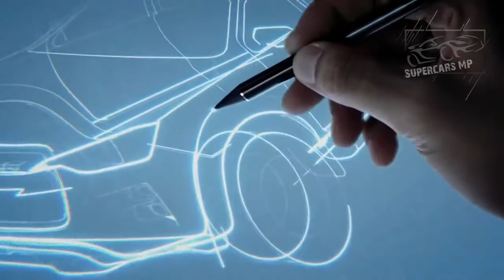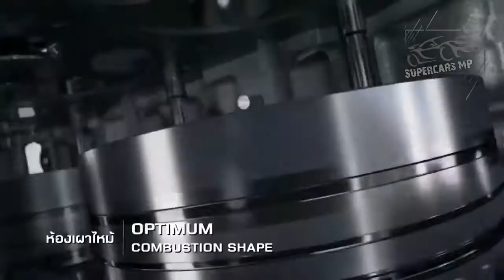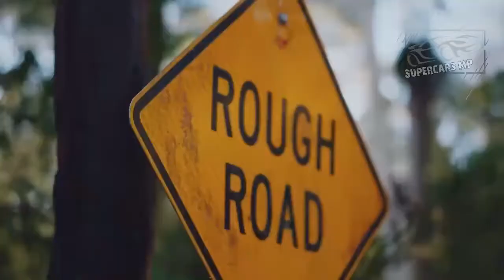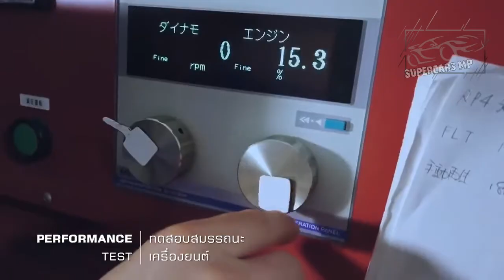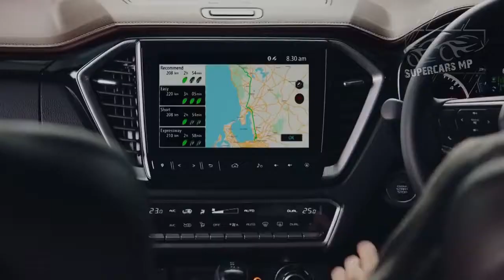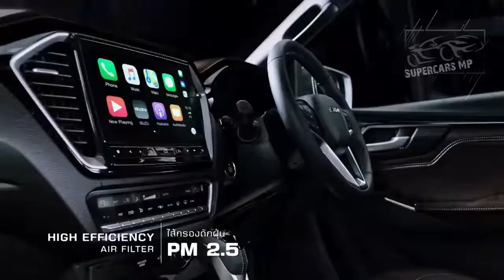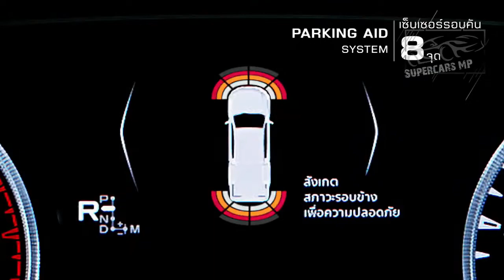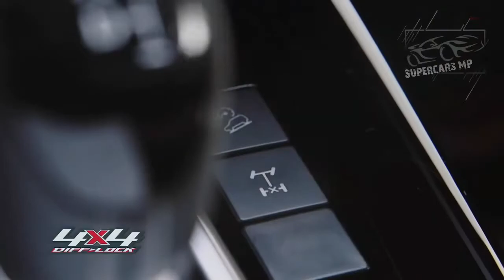ISUZU D-MAX 2021 - AMAZING PICKUP CARS IH THE WORLD, BEST TECHNOLOGY | SUPERCARS MP [ HD ]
ISUZU D-MAX 2021 - AMAZING PICKUP CARS IH THE WORLD, BEST TECHNOLOGY | SUPERCARS MP